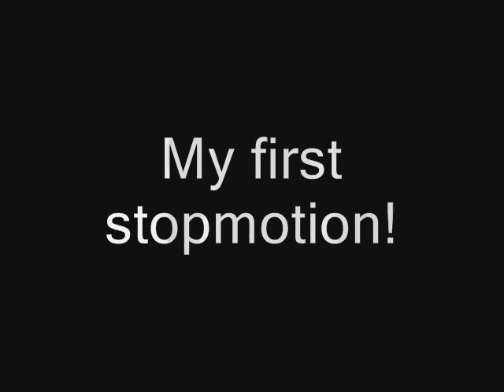spino attacks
here my first stopmotion!